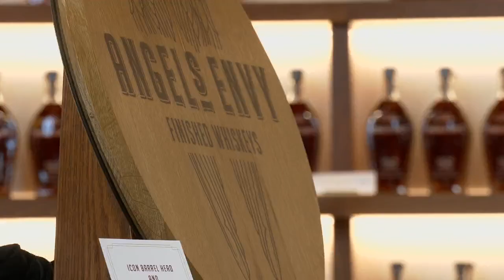Kentucky Bourbon Trail sets attendance record in 2022, expects more growth this year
Kentucky Bourbon Trail is trying to top off its record-breaking attendance from last year.